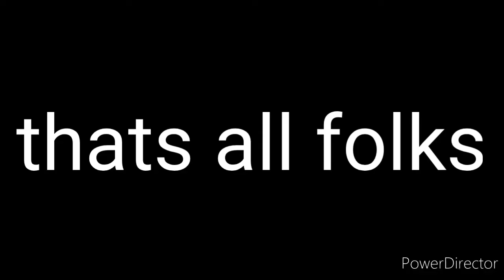Scp in quarantine part 1 short animation